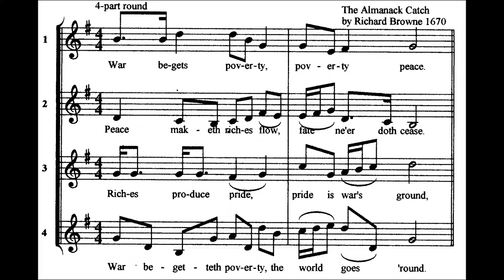The Almanack Catch (Round) - Richard Browne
This is a round written by Richard Browne (?-1664) and performed by the musical program Melody Assistant using the Virtual Singer.